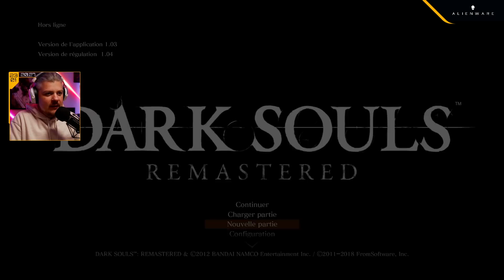VOD ► IL EST TEMPS. DARK SOULS J'ARRIVE ! - JOUR 1 - Live du 23/01/2022